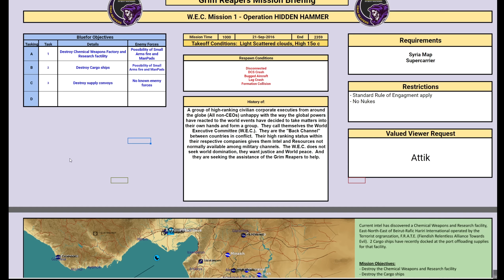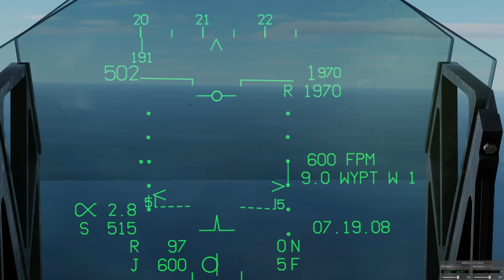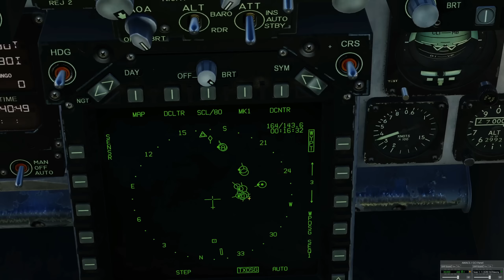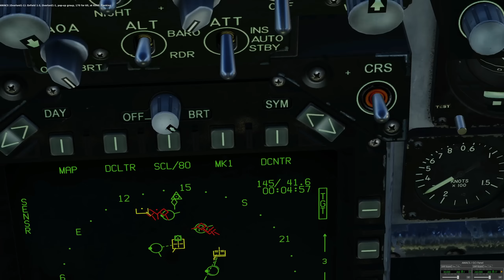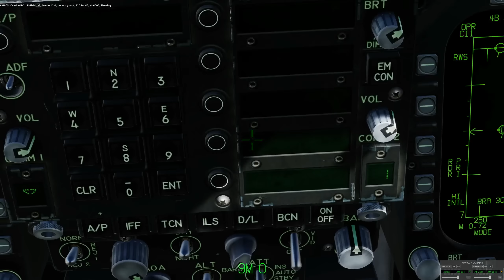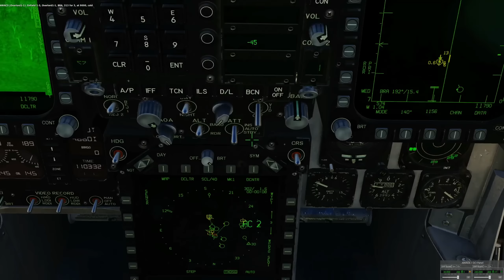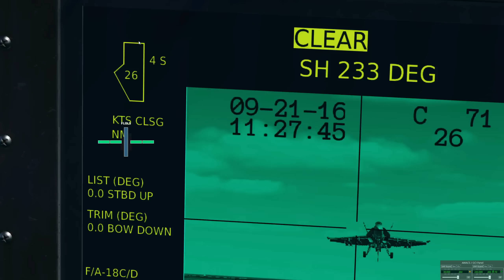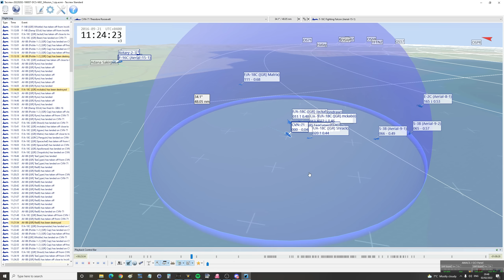W.E.C Campaign: DAY 1 Busy Carrier Operations | DCS WORLD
0:00 Briefing
3:15 Mission
55:10 Debrief